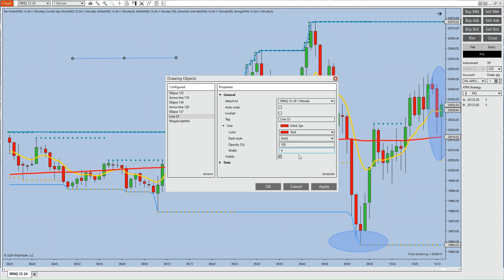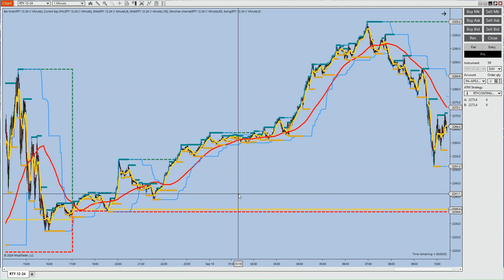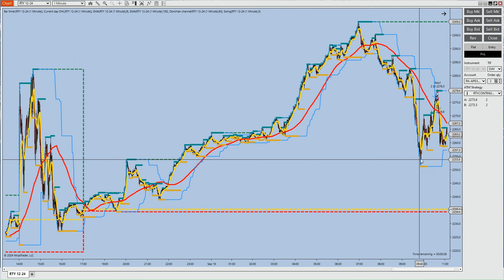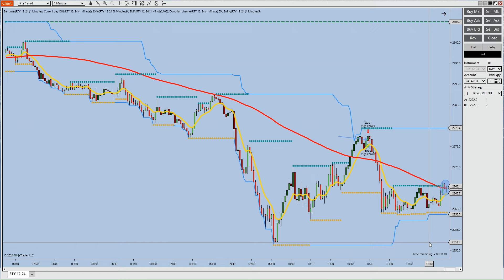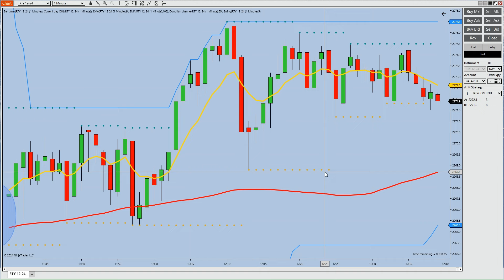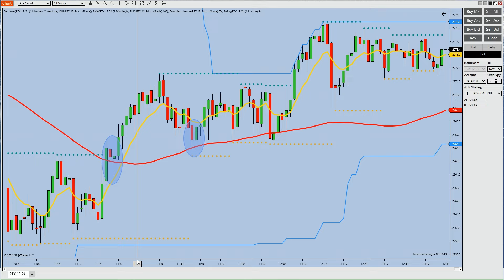DAY 1 FOR $25K APEX FUNDING CHALLENGE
I will attempt to take my brand new $25,000 APEX performance accounts from $25,000 to $27,000 in ten or more trading days while not hitting the trailing stop.  The objective will be to follow my trading strategy on RTY, CL, and GC futures instruments predominately in the morning trading sessions with hopes of hitting enough winners to offset the losses and gain $2,000 per account so that I can apply for a payout from the accounts.

Below is the chart settings on the screen that I use in Ninja
Indicators (Ninja Trader Names):
1) Bar Timer
2) Current Day OHL
3) EMA set at 9 periods
4) SMA set to 105 periods
5) Donchian Channel at 60 period
6) SWING indicator with period 5 if you want to view pivot swings for breaks against your trade direction
All on a one minute chart

All my trades are taken with Ninja Trader platform that is offered for free with Apex Trader Funding Prop firm account.

Risk Disclosure: Futures and forex trading contains substantial risk and is not for every investor. An investor could potentially lose all or more than the initial investment. Risk capital is money that can be lost without jeopardizing ones’ financial security or life style. Only risk capital should be used for trading and only those with sufficient risk capital should consider trading. Past performance is not necessarily indicative of future results. Hypothetical performance results have many inherent limitations, some of which are described below.

only. All trades presented should be considered hypothetical and should not be expected to be replicated
in a live trading account.